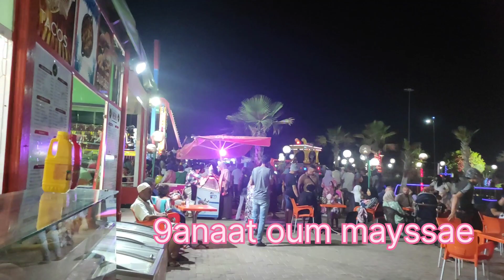جولة في مارينا السعيدية اجواء رائعة 🎡🎢🎠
جولة في السعدية